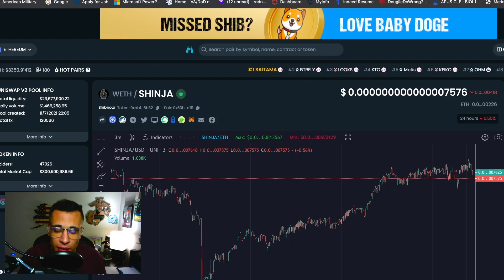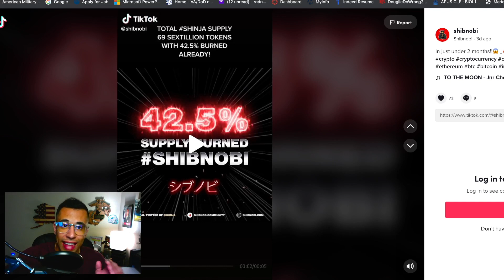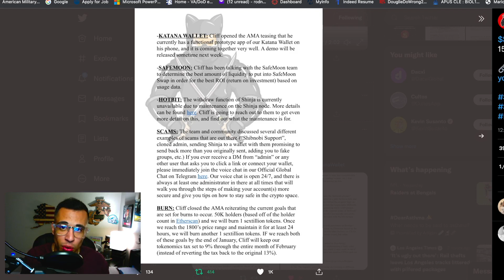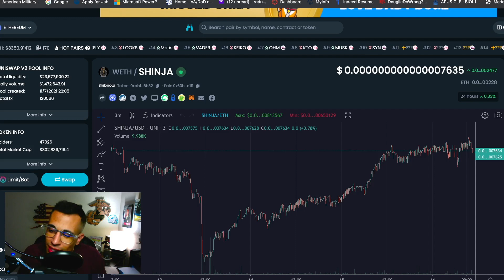👀WOW!! SHIBNOBI KATANA WALLET COMMING SOON??!! 🔥🚀MORE NEWS!!! Shib_nobi SHINJA KATANA WALLET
Shibnobi Official Website-Shibnobi.com